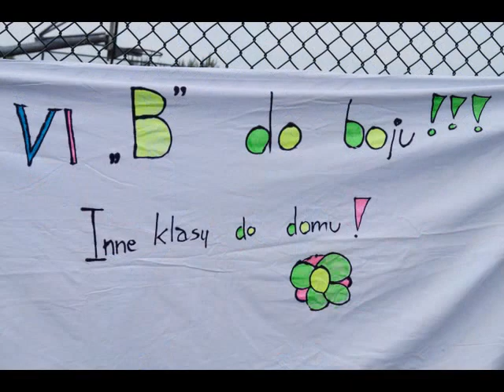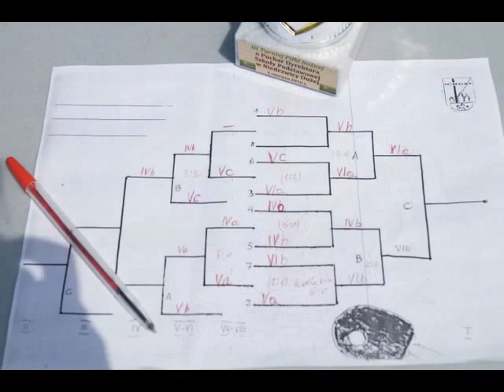III TURNIEJ PIŁKI NOŻNEJ-SP NIEDRZWICA DUŻA 1 VI 2016